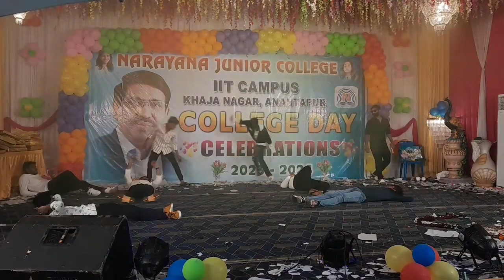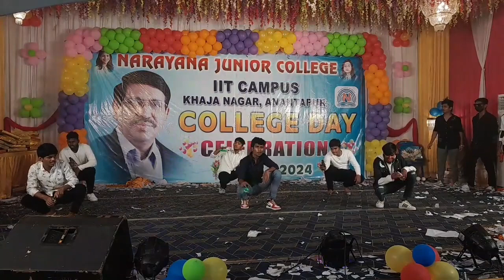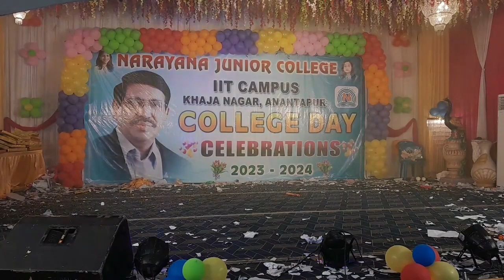Chaitanya dance in college day celebration